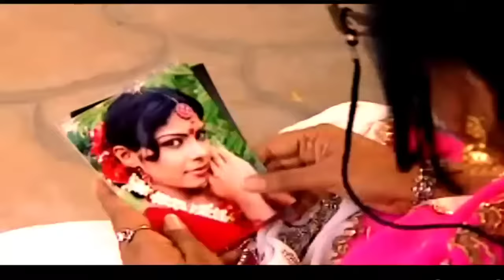মনিরের ফাঁসি গ্রামীন কিচ্ছা পালা গান Rima